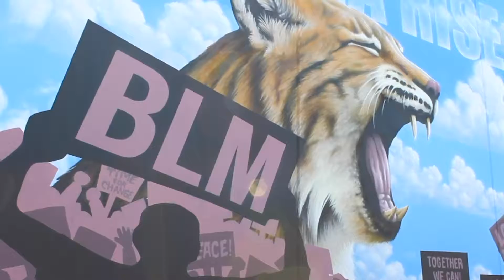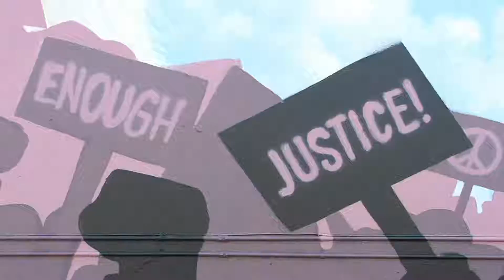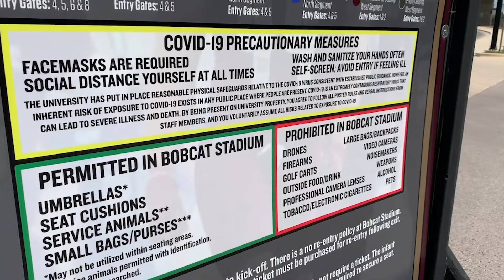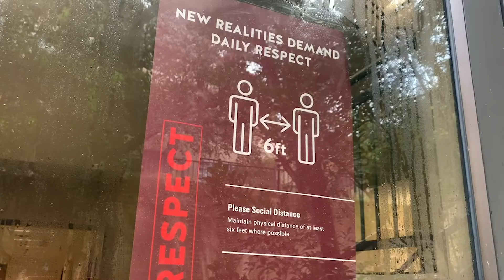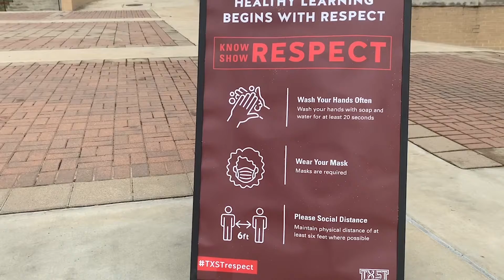Cydney Tindal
Senior Portfolio